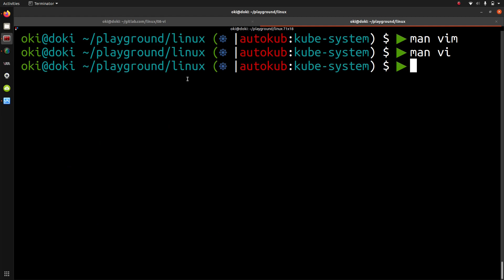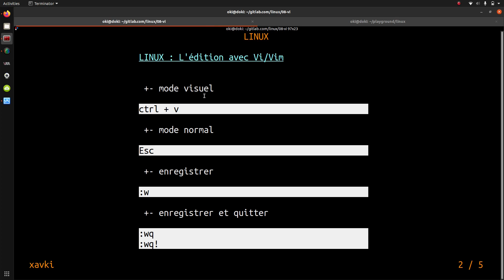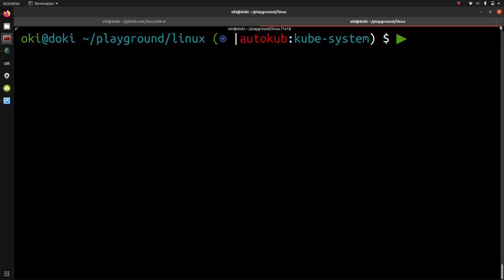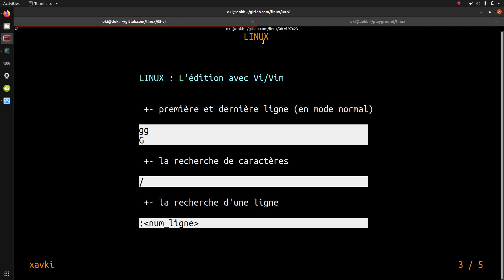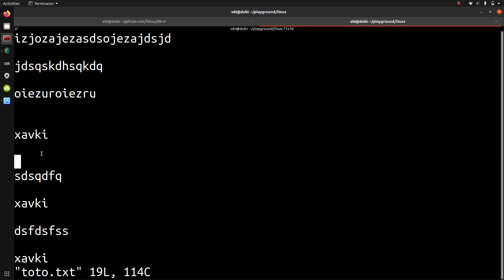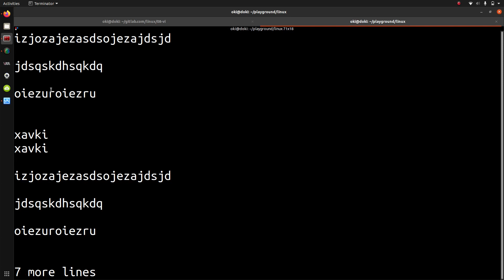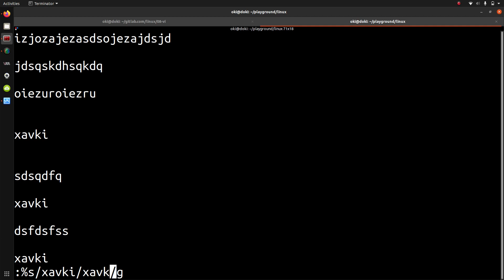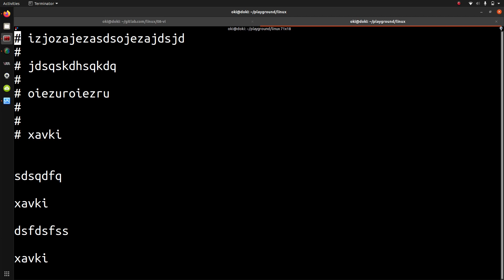Vi & Vim : édition de fichiers - Linux 1.8